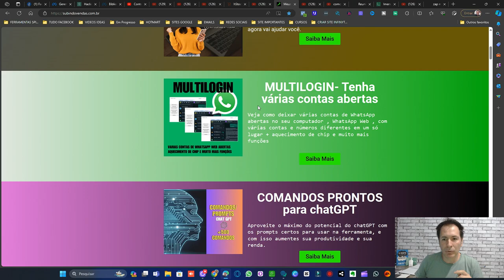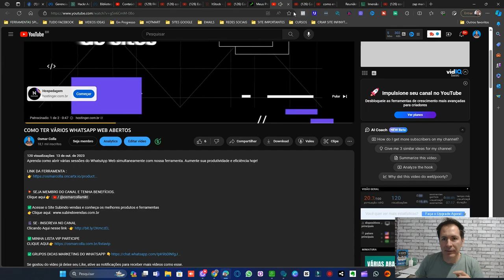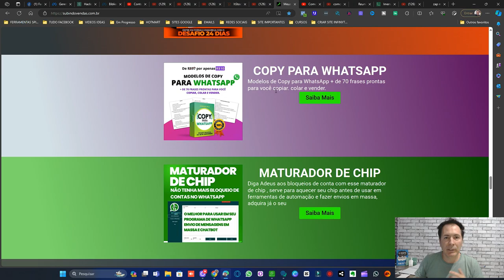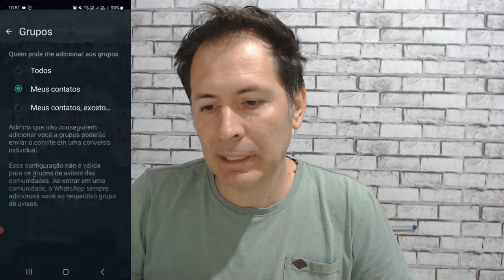EVITE BLOQUEIO DE CONTA NO WHATSAPP- ATUALIZADO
Aprenda estratégias eficazes para evitar o bloqueio de sua conta do WhatsApp. Mantenha-se atualizado com os métodos mais recentes para evitar a suspensão da conta.

Evitar
Bloqueio
Conta
Atualizado